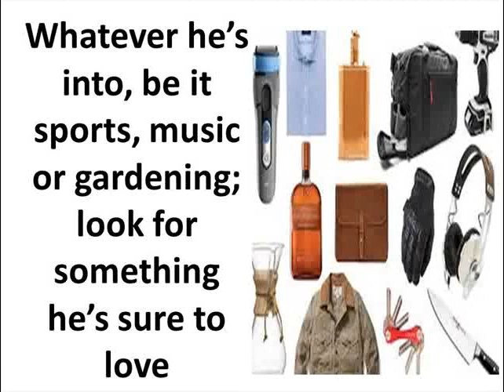unique father's day gifts for husband father's day gifts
unique father's day gifts for husband

diy father's day gift ideas! diy fathers day gift ideas father's day gift guide! father's day gift idea - goodie gift bag | sunny diy top 5 fathers day gift ideas! diy: easy last minute father's day gift ideas + meet my dad! my brothers and i giving my dad a fathers day gift diy/ fathers day gift idea! last minute diy gift ideas for dad! easy & affordable! // jill cimorelli tips | father's day gift guide (last minute!) father's day gift ideas- 12 awesome things to consider! father’s day gift bag and card | babble diy quick & easy diy father's day gift ideas diy father's day gifts! | pinterest inspired ♡ father's day gifts surprise gift for late father's day best father's day gift ever! diy - magic card for father's day - tutorial / card for dad / gift ideas father's day gift idea - tie key chain | sunny diy diy gift ideas for father's day!! 2015 10 dollar father's day gift challenge ~ jacy and kacy just for dad gift hacks i life hacks for kids diy father's day gifts! | last minute gifts to make for your dad!! new corvette the best father's day gift ever ultimate father's day gift guide || steve harvey surprising my dad with an early fathers day gift =d diy last minute father's day gift ideas with visabella! best father's day gift! fathers day gifts + food ideas! 7 handmade father's day gifts that are super easy to make .

Father's Day was not celebrated in the US, outside Catholic traditions, until the 20th century. As a civic celebration in the US, it was inaugurated in the early 20th century to complement Mother's Day by celebrating fathers and male parenting. Bangladeshi father with son and daughter After Anna Jarvis' successful promotion of Mother's Day in Grafton, West Virginia, the first observance of a "Father's Day" was held on July 5, 1908, in Fairmont, West Virginia, in the Williams Memorial Methodist Episcopal Church South, now known as Central United Methodist Church.[1 Grace Golden Clayton was mourning the loss of her father, when in December 1907, the Monongah Mining Disaster in nearby Monongah killed 361 men, 250 of them fathers, leaving around a thousand fatherless children. Clayton suggested that her pastor Robert Thomas Webb honor all those fathers.]